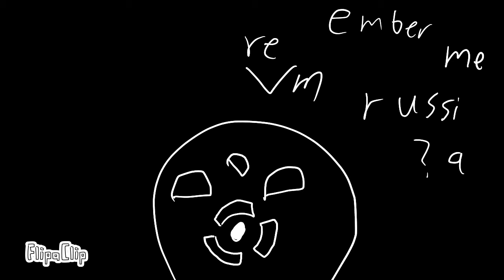The Colonial days